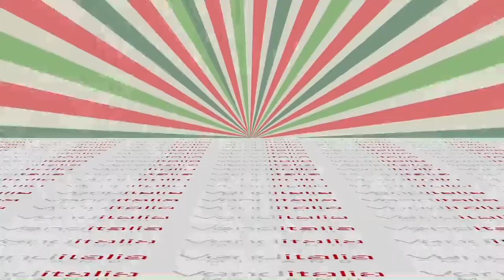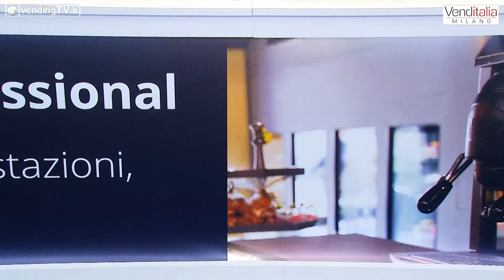VENDITALIA 2018 - Intervista con Fulvio Di Santo di Didiesse srl